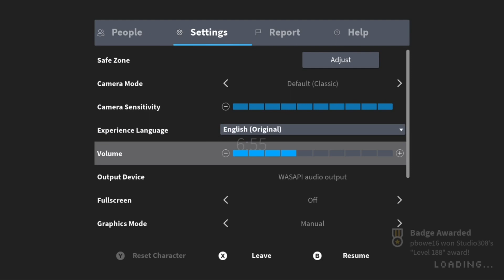Roblox The Backrooms infinite part 4